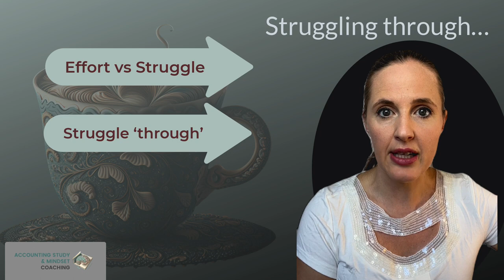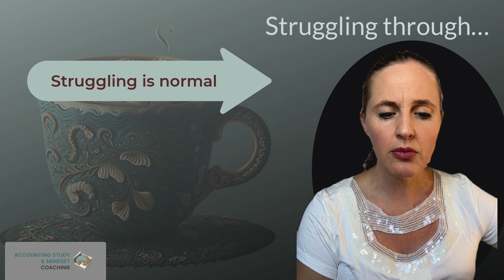Struggling through... Part 1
Struggling is NORMAL when you're taking on a challenging goal, however, we still feel like we shouldn't be struggling. It's easy to feel like you're alone, like others don't struggle, and we also don't really hear a lot about peoples' struggles in the normal everyday context (I don't know about you, but I'm a little tired of hearing about billionaires who were once bankrupt! Somehow, I just don't relate!).
So, I'm sharing some of the stuff I've struggled THROUGH... so that you can take those next steps when you're struggling yourself.

In this video... I talk a little about my struggle of getting INTO university.